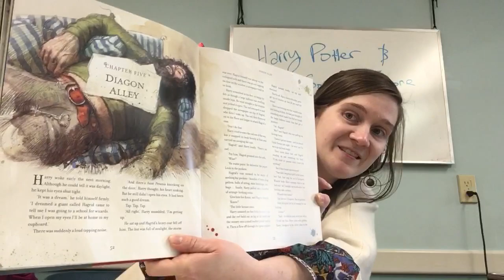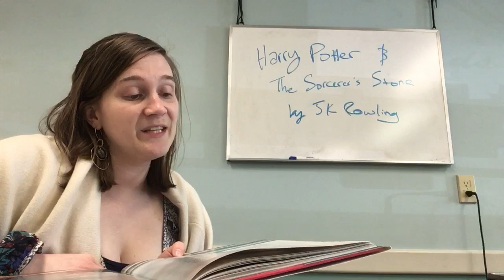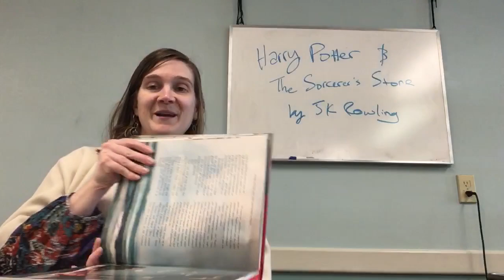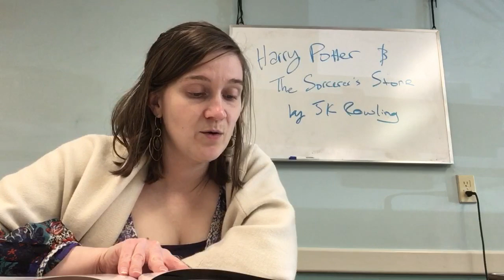Story time with Miss Erin (chapter 5 part 1)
Harry Potter and The Sorcerer’s Stone by JK Rowling chapter 5 part 1